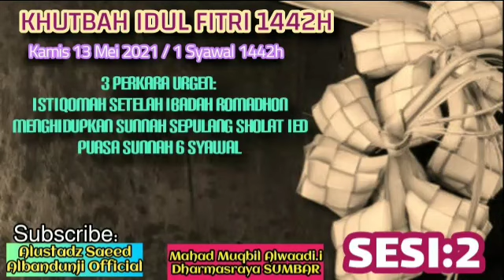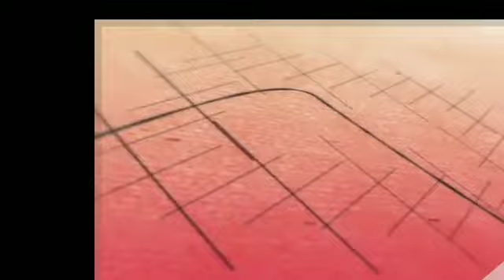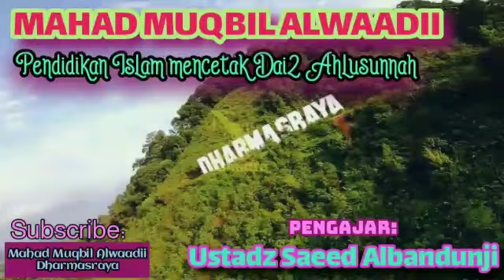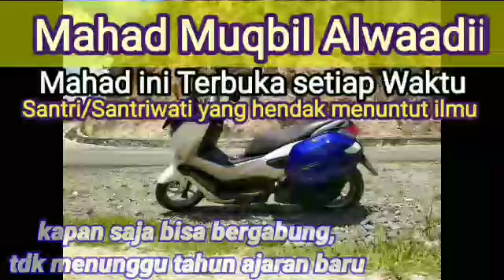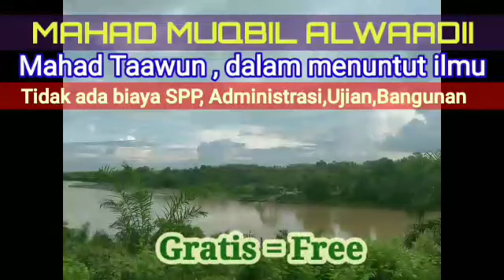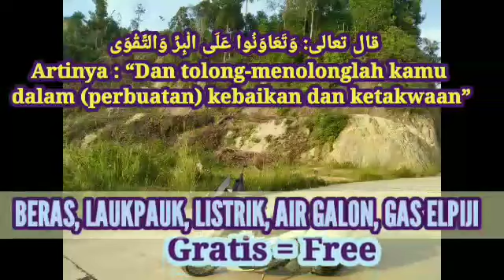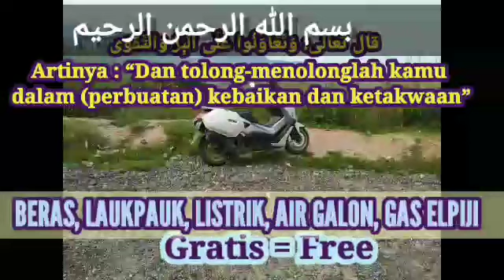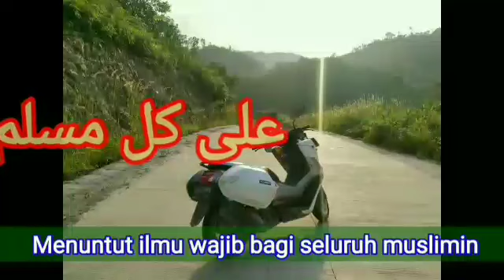Khutbah idul fitri Ustadz Saeed Albandunji (sesi:2) 1442 h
tiga perkara urgen, setelah sholat iedul fitri : istiqomqh setelah romadhon, sunnah yg bisa dilaksanakan setelah sholat idul fitri ,puasa 6 syawal
saeed albandunji -mahad muqbil alwaadii - dharmasraya SUMBAR
1 SYAWAL 1442H/ 13 mei 2021